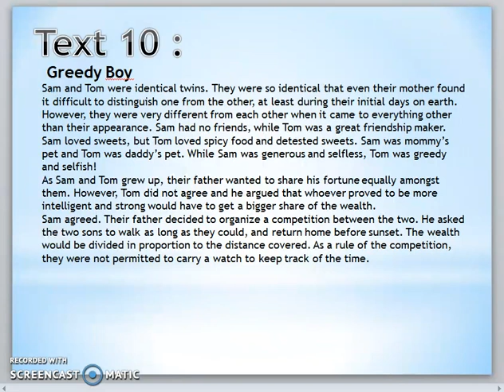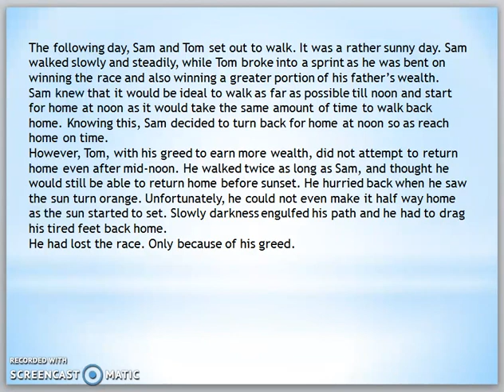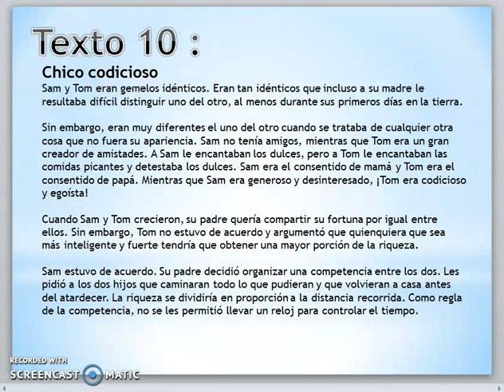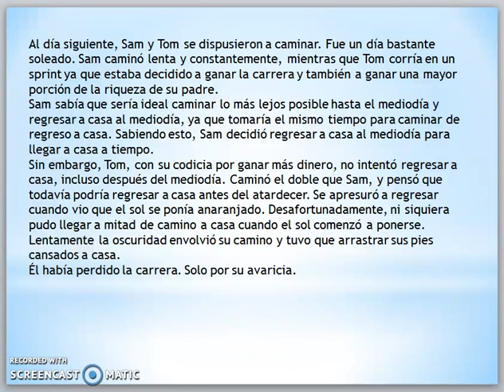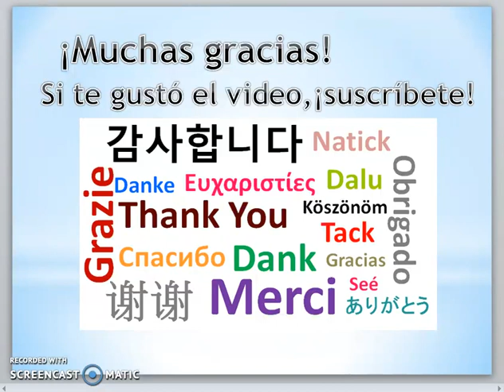POLILINGO INGLÉS- SPANISH / Text 10: Greedy Boy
Text 10:  Greedy Boy.
Texto 10: Chico codicioso.